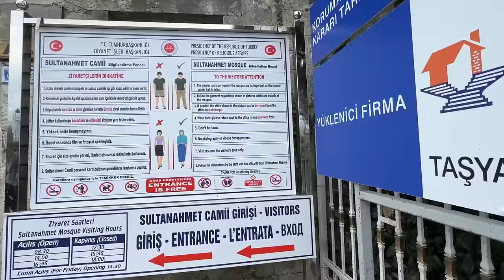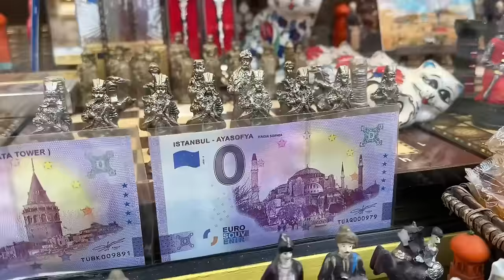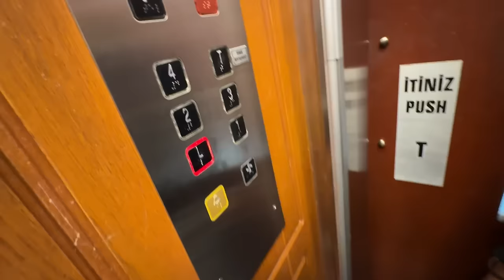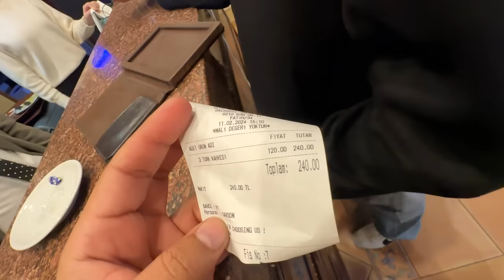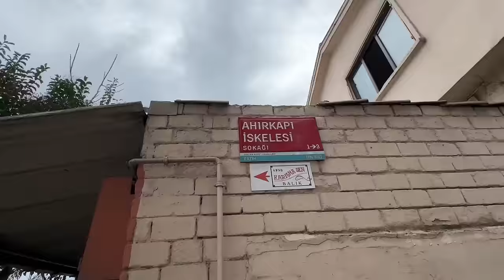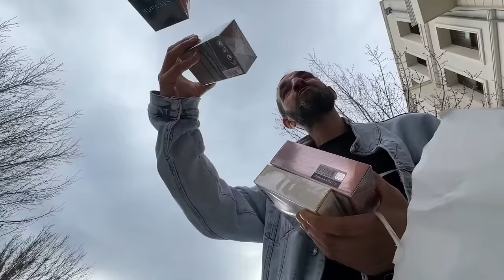First Day In Istanbul 🇹🇷 Turkey 😱 Blue Mosque | Trying Turkish Tea & Delights